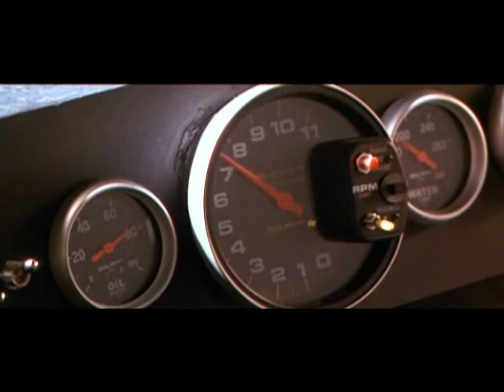Ночные Снайперы Гонщик